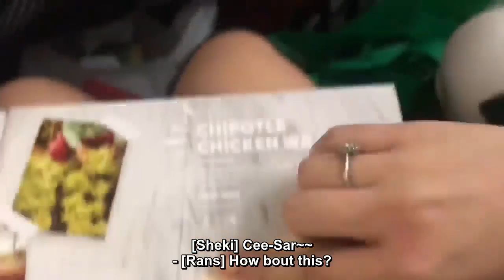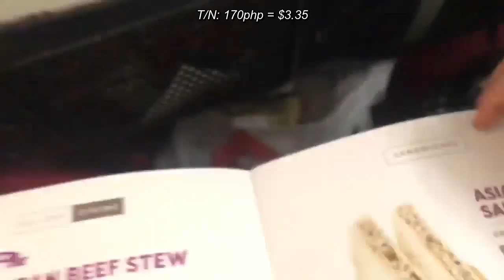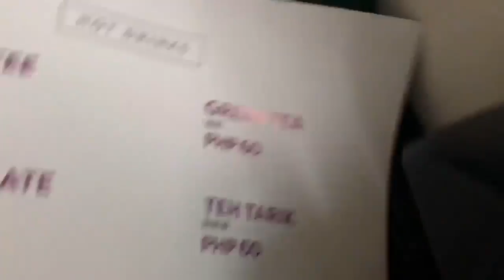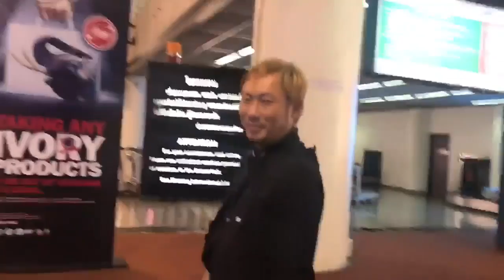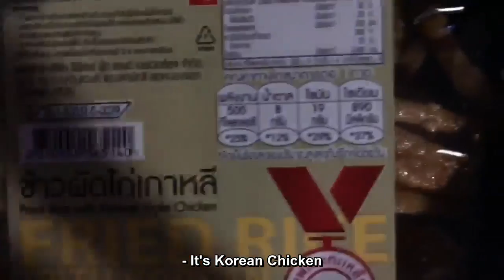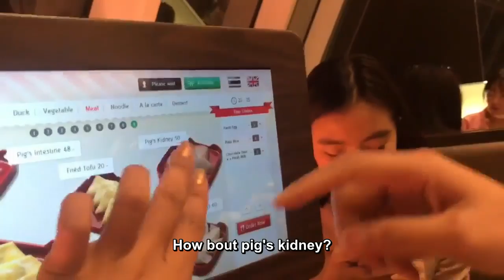[ENG SUB] Sheki's Vlog in Bangkok Thailand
A VLOG featuring MNL48 Sheki and other members of MNL48.

The vlog was made before, during and after the AKB48 Asia Festival 2019 in Bangkok,Thailand. Sheki recorded their journey on Bangkok filled with funny moments. 😂😂😂

We had so much fun making subtitles for this video.😅😅😅